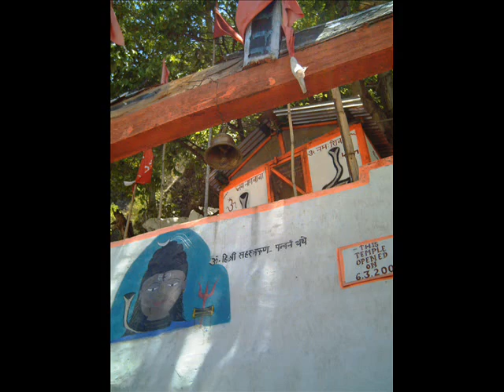Dirang & around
Dirang is situated next to the Dirang Chu/River and is used as a base to start treks and also vist the Madlaphudong or Mandla Birds nesting grounds, Sangti valley (home to famed black necked cranes from Tibet during winters) etc.